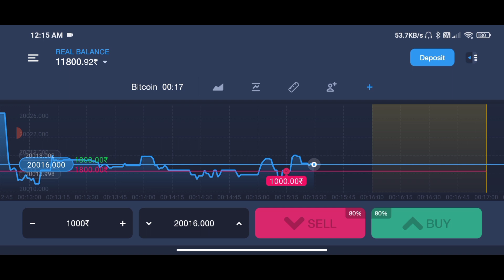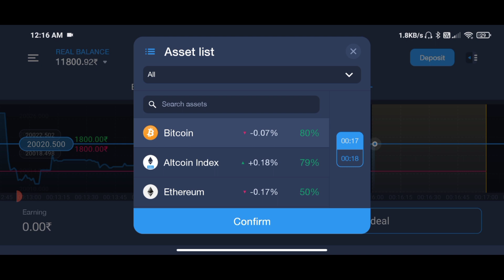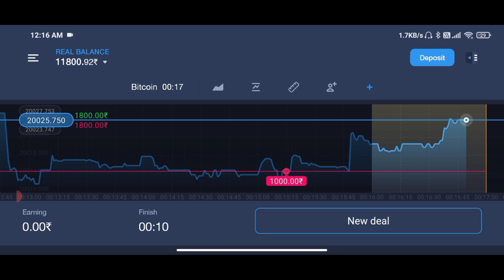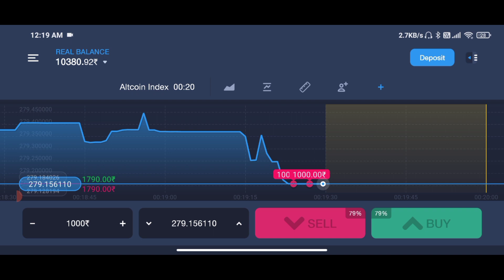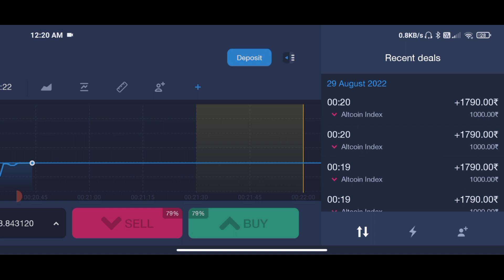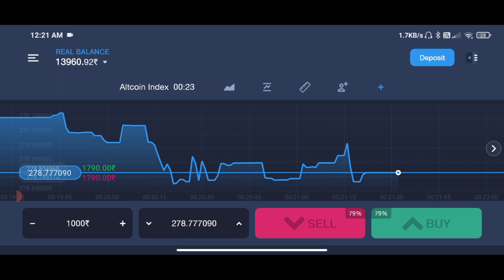How to make money from Expert Option App | How to make money from Trading | DJ Trader